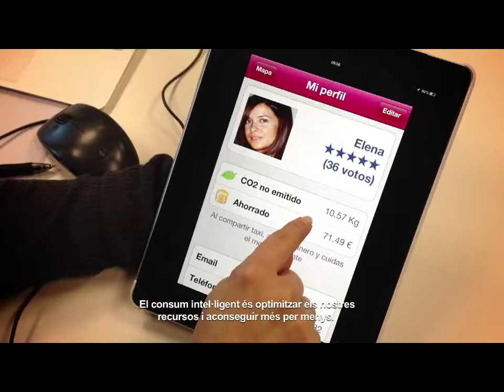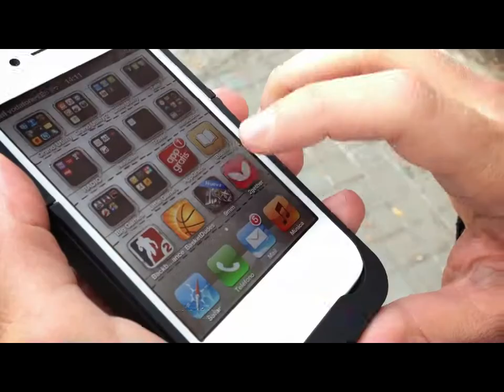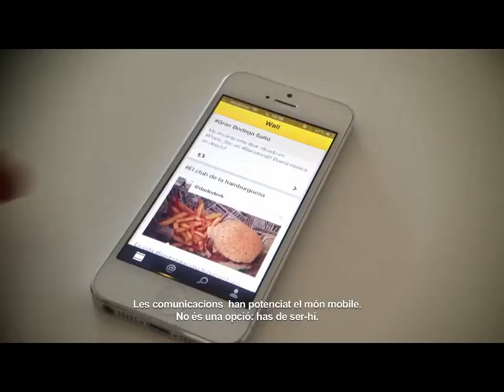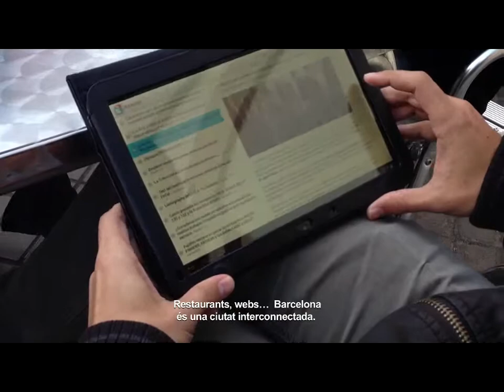EASY LIFE CAT